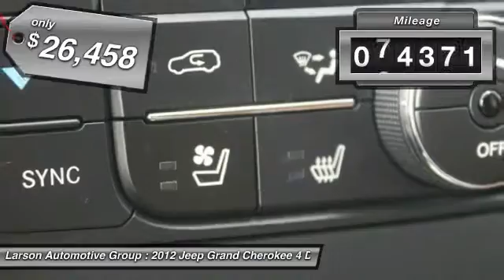2012 Jeep Grand Cherokee Puyallup WA A7131D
2012 Jeep Grand Cherokee Overland Summit 4WD

2001 N. Meridian

GRAND CHEROKEE OVERLAND..4D Sport Utility, 5.7L V8 Multi Displacement VVT, 4WD, 20&#34; x 8.0&#34; Aluminum Painted Wheels, Fully automatic headlights, Heated front seats, Heated rear seats, Illuminated entry, Leather Trim Seats w/Edge Welting, Media Center 730N CD/DVD/MP3/HDD/Navigation, and Power moonroof. Talk about a grandiose Grand Cherokee. Check out the Overland trim. The Jeep Grand Cherokee was awarded Best-In-Class Mainstream SUV (Towing More Than 3500 Pounds) by Truck Trend. Fine cabin quality. Larson Motor Company has over 800 quality pre-owned cars & trucks in stock to choose from!